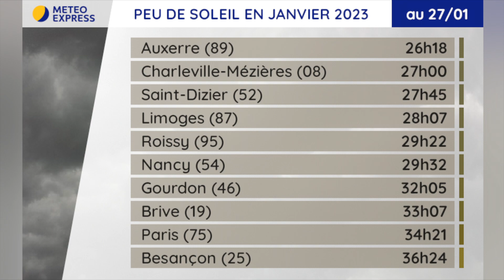Bulletin météo du Vendredi 27 Janvier 2023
Le bulletin météo du Vendredi 27 Janvier 2023
Présentation : Alexandre SLOWIK